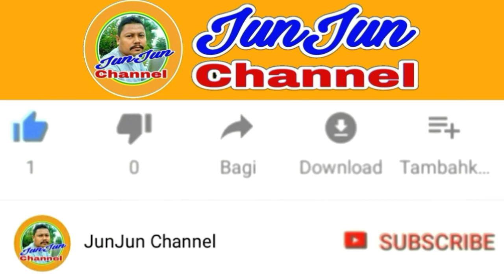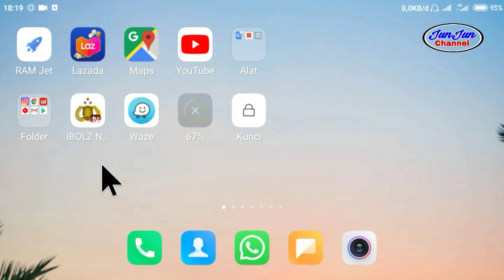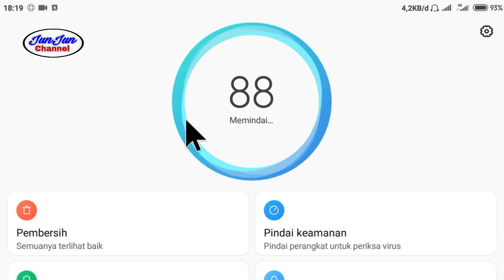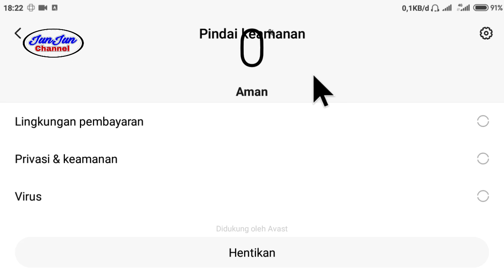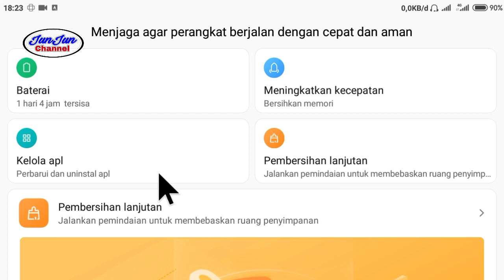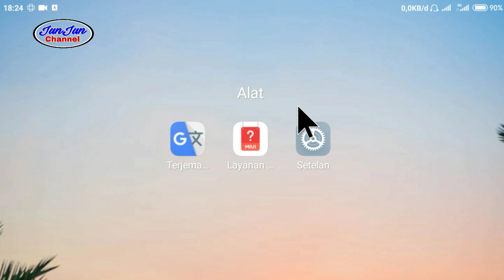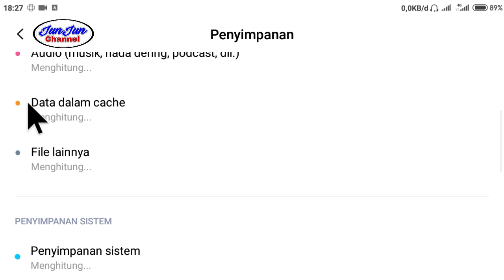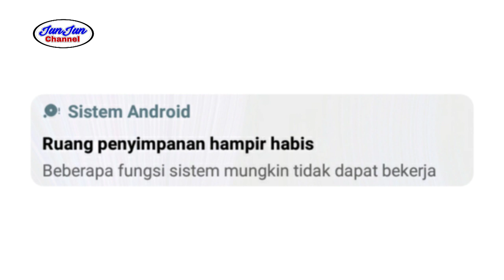Mengatasi Ruang Memory Penyimpanan Penuh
Lakukan secara berkala untuk menyediakan ruang penyimpanan setiap saat.